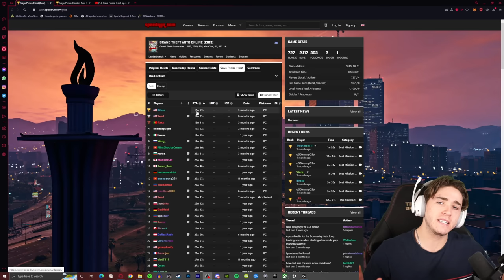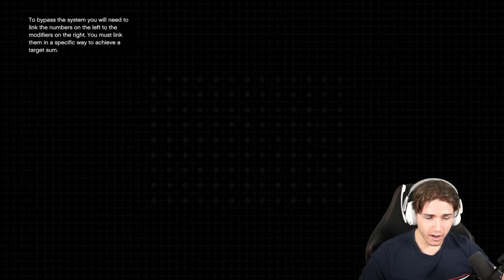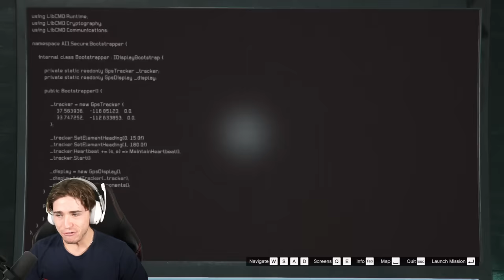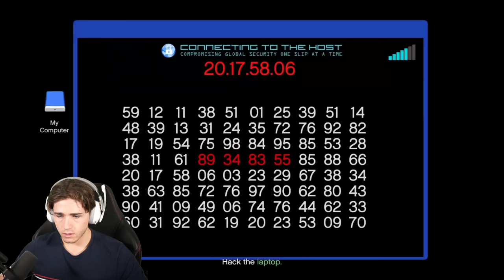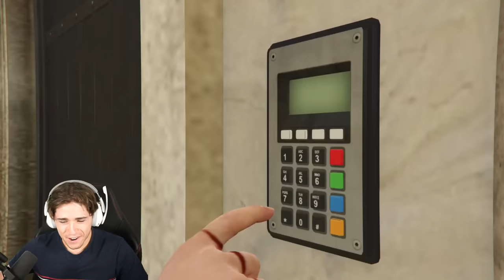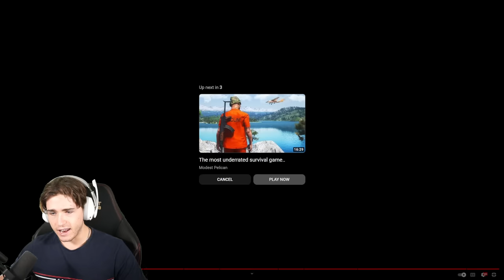The INSANE Cayo Perico Heist SPEEDRUN WORLD RECORD (All Setups + Finale 17:57)